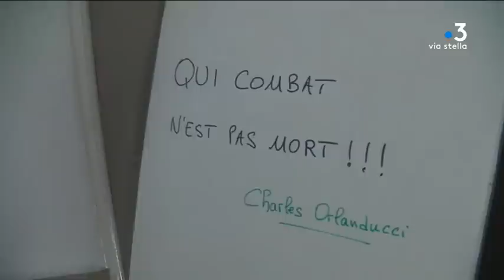Bastia-Borgo en National : retour sur une journée historique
Equipe - Laurent Vincensini, Pierrick Nannini, Sebastien Tieri, Joseph Ienco